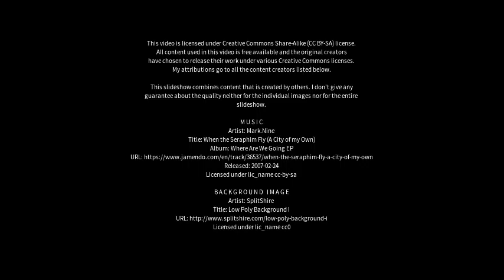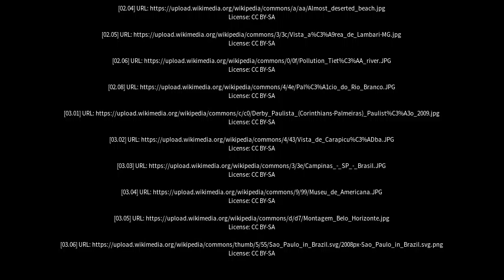Best places to visit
Best places to visit - Rio Piracicaba (Brazil) Best places to visit - Slideshows from all over the world - City trips, nature pictures, etc.